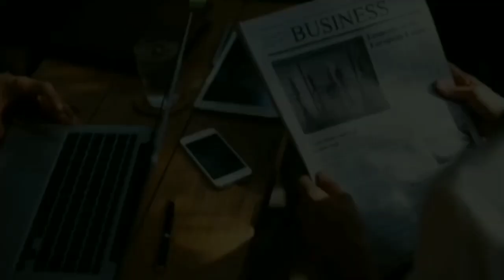DonateABikeSaveAJob NI GRETCHEN HO NAGING MATAGUMPAY CATRIONA GRAY AT SAM MILBY NAG DONATE NA RIN